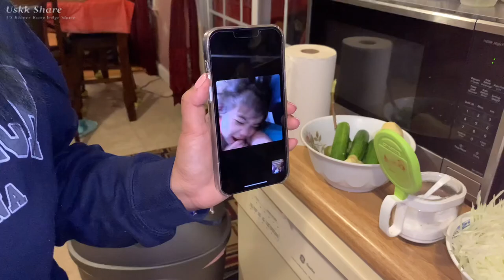Happy birthday to Srey Yen រីករាយថ្ងៃកំណើតស្រីយ៉េន